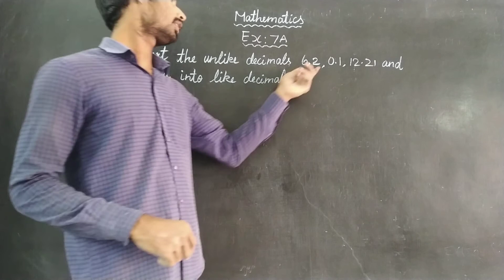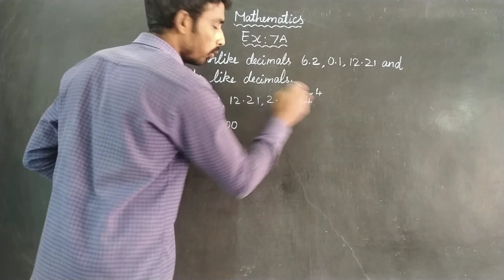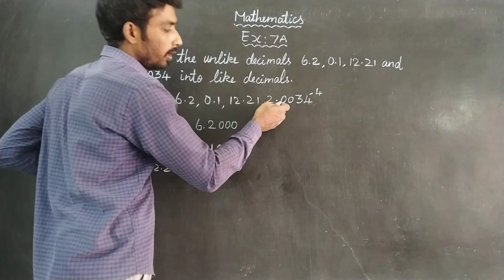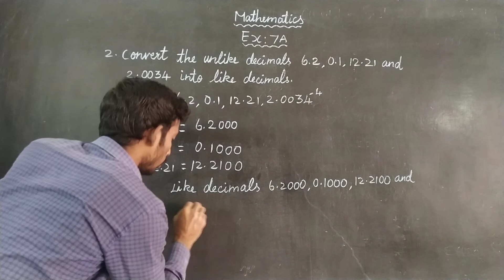EX 7A SUM 2 Oxford Class 6 Mathematics